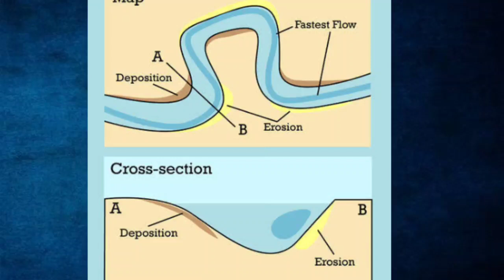★মিয়েণ্ডার বা নদী বাঁক কাকে বলে? what is Meander?geography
এই ভিডিও তে বিস্তারিত ভাবে মিয়েণ্ডার  ও তার বৈশিষ্ট্য নিয়ে আলোচনা করা হয়েছে৷